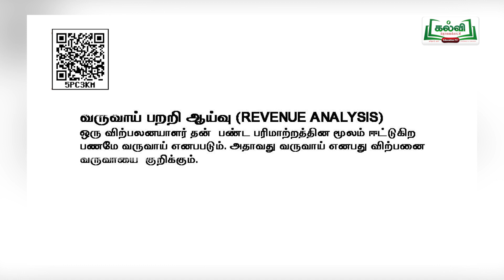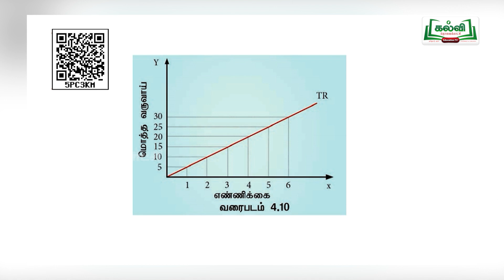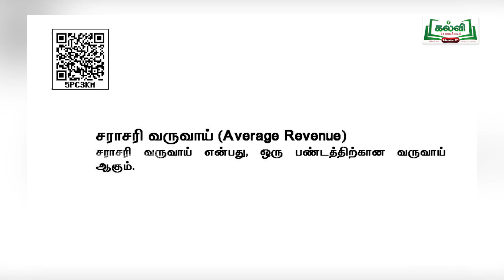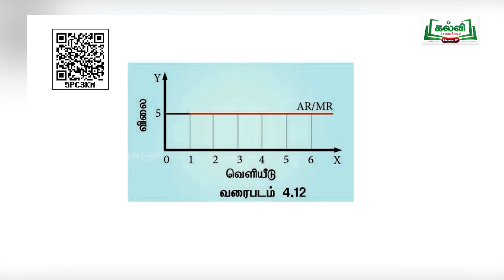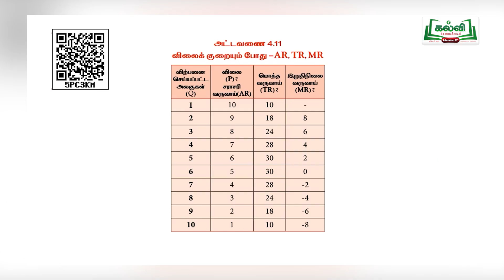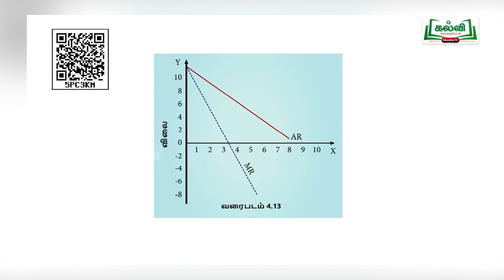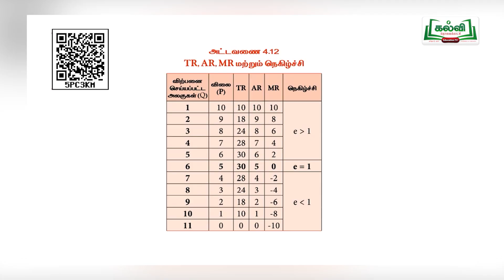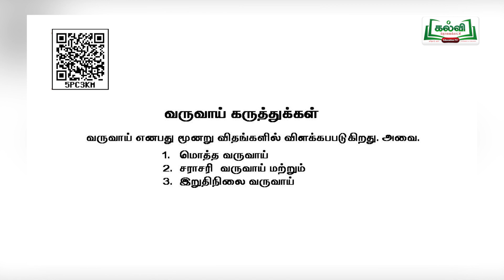வகுப்பு 11 | பொருளியியல் | செலவு மற்றும் வருவாய் பற்றிய ஆய்வு | அத்தியாயம் 4 | பகுதி 2| KalviTv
இந்த பாடப்பகுதியில் ஆசிரியர் செலவு மற்றும் வருவாய் பற்றிய ஆய்வு  தலைப்பில் வரும்  பாடாப்பகுதியை விளக்குகிறார். ( பக்க எண் 107)